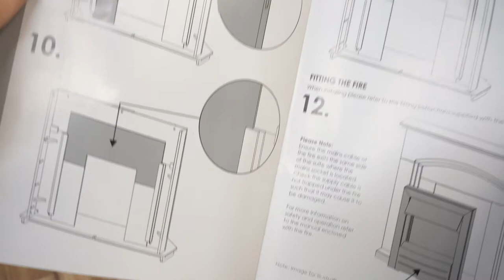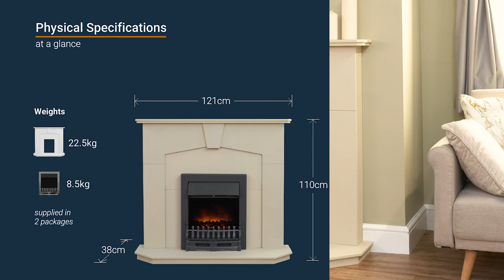Adam Abbey Fireplace in Stone Effect with Blenheim Electric Fire in Black